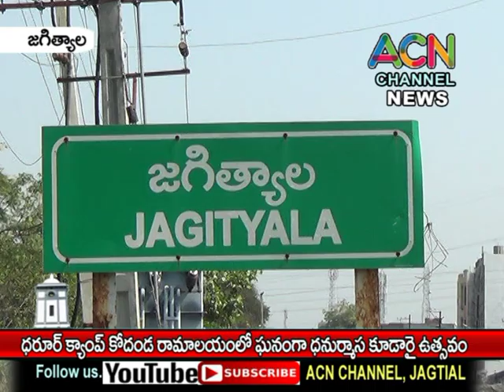జగిత్యాల ధరూర్ క్యాంప్ రామాలయంలో ఘనంగా ధనుర్మాస కూడారై వేడుకలు